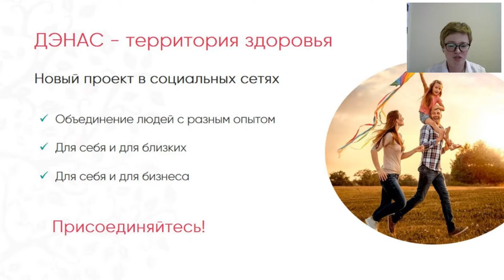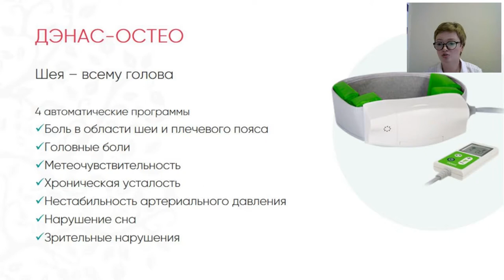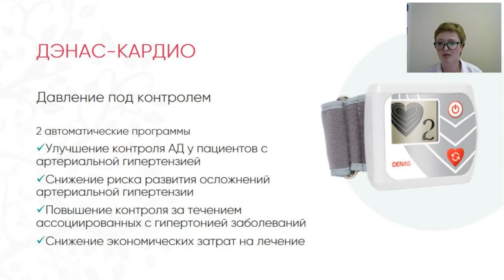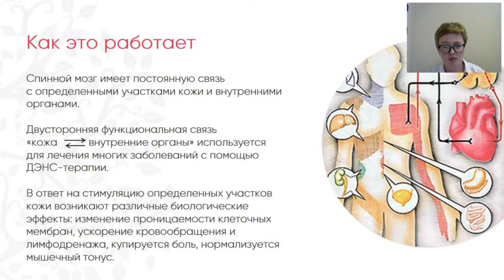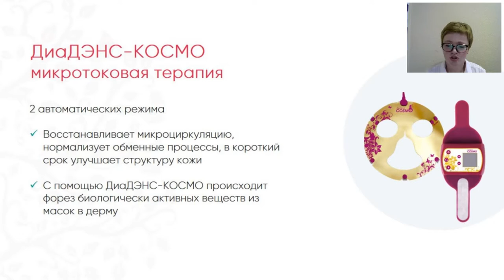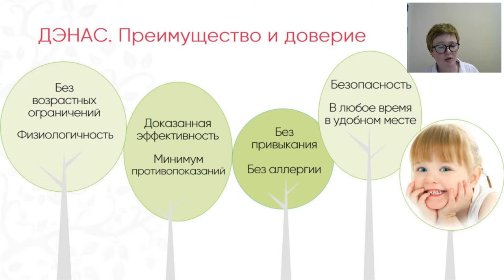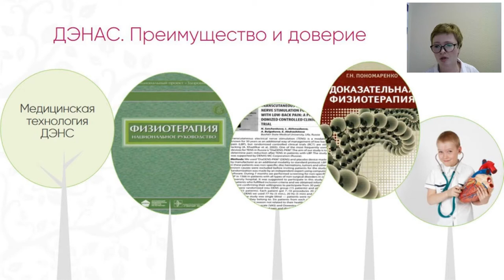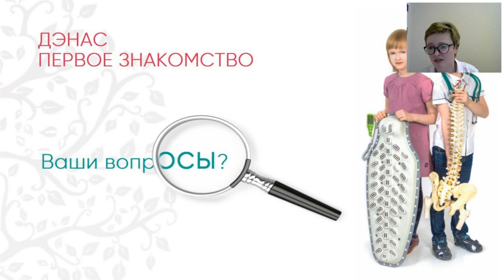Вебинар Аппараты ДЭНАС Первое знакомство